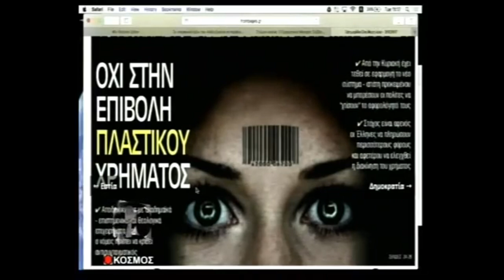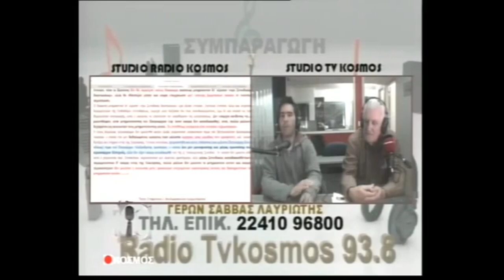Γέρων Σάββας Λαυριώτης 2-1-17 :Διωγμοί κατά των Ορθοδοξων μοναχών στο Άγιον Όρος από Βαρθολομαίο ..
Γέρων Σάββας Λαυριώτης 2-1-17 :Διωγμοί κατά των Ορθοδοξων μοναχών στο Άγιον Όρος από Βαρθολομαίο ..πατήρ Σάββας Λαυριώτης : ΟΛΑ ΤΑ ΒΙΝΤΕΟ ΚΛΙΚ ΕΔΩ